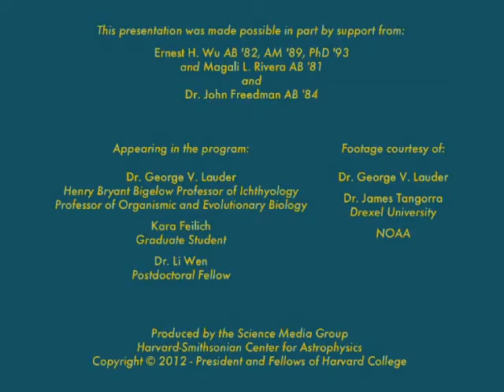Studying Fish Locomotion at Harvard's Robotics Lab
Visit the Lauder Laboratory where Harvard biologists partner with engineers from other universities to study fish movement and develop swimming underwater robots.